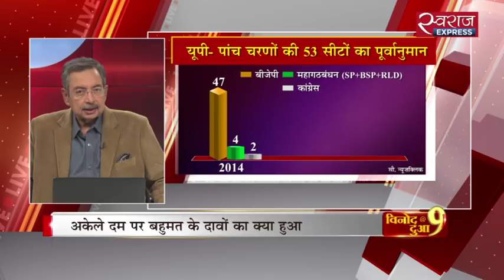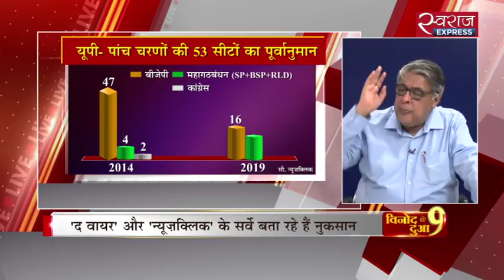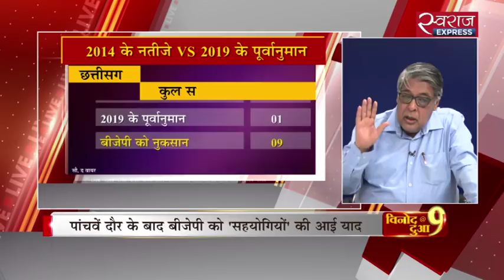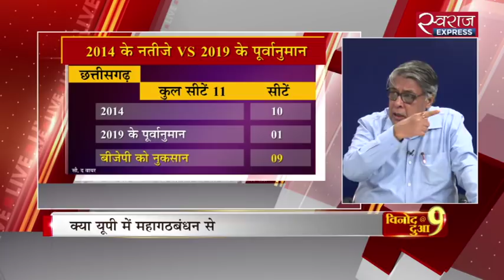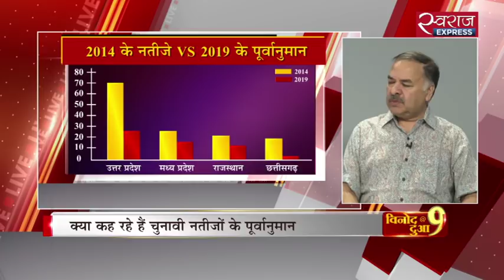पांच चरणों के मतदान से उभरे हैं कैसे संकेत ?